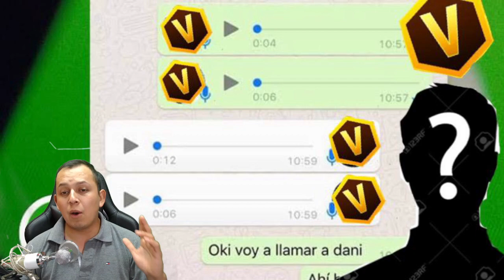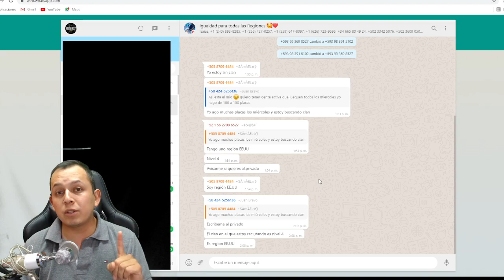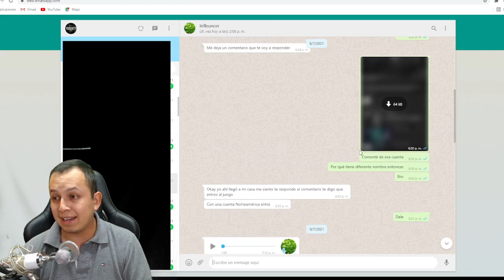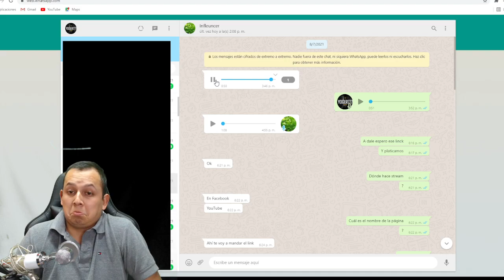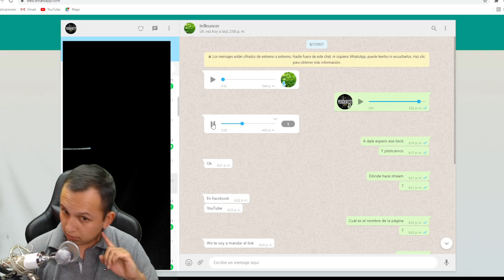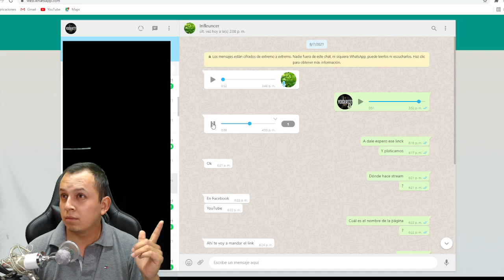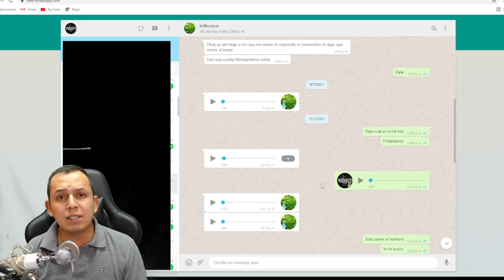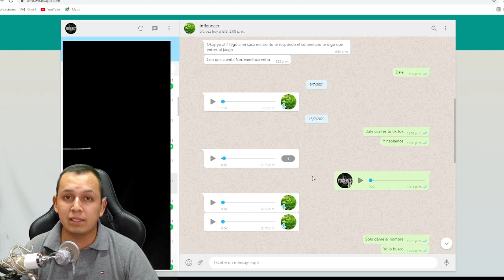INFLUENCER ME CONTACTA Y DICE QE GARENA LOS TIENE AMENAZADOS PARA NO APOLLAR LA IGUALDAD DE REGIONES